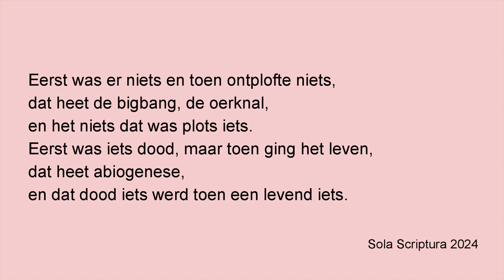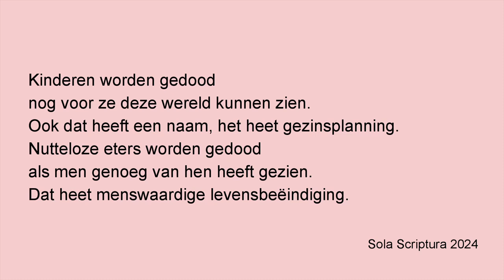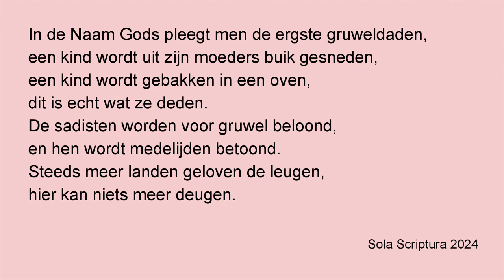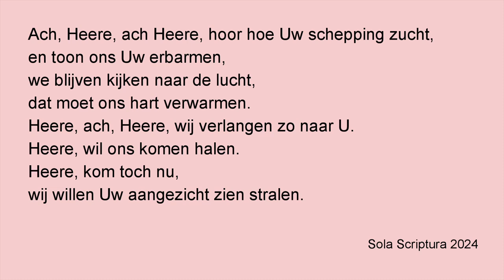over leven SV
Sola Scriptura 2024

Eerst was er niets en toen ontplofte niets,
dat heet de bigbang, de oerknal,
en het niets dat was plots iets.
Eerst was iets dood, maar toen ging het leven,
dat heet abiogenese,
en dat dood iets werd toen een levend iets.
Dat leven werd een amoebe, een vis,
een kikker en een hagedis,
een primaat, en dan een aap, en ten slotte een mens,
zo was 't verhaal naar hun wens.
Ach, Heere, ach Heere, hoor hoe Uw schepping zucht,
en toon ons Uw erbarmen,
we blijven kijken naar de lucht,
dat moet ons hart verwarmen.

Toen ging men alles mengen,
plant met plant, en dier met dier,
en ook dier met mens.
't Is niet gedaan, er komt een transhumaan,
en dat heet dan vooruitgang.
Hoe ver zullen ze nog gaan ?
Kinderen worden gedood
nog voor ze deze wereld kunnen zien.
Ook dat heeft een naam, het heet gezinsplanning.
Nutteloze eters worden gedood
als men genoeg van hen heeft gezien.
Dat heet menswaardige levensbeëindiging.
Ach, Heere, ach, Heere, wij verlangen zo naar U.
Heere, wil ons komen halen.
Heere, kom toch nu,
wij willen Uw aangezicht zien stralen.

In de Naam Gods pleegt men de ergste gruweldaden,
een kind wordt uit zijn moeders buik gesneden,
een kind wordt gebakken in een oven,
dit is echt wat ze deden.
De sadisten worden voor gruwel beloond,
en hen wordt medelijden betoond.
Steeds meer landen geloven de leugen,
hier kan niets meer deugen.

Heere, ach, Heere, wij verlangen zo naar U.
Maranatha !